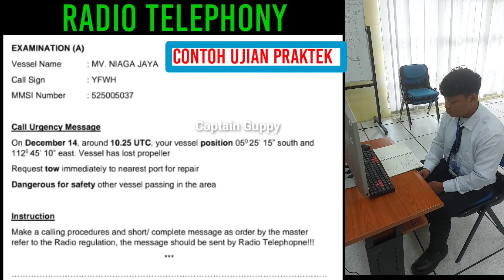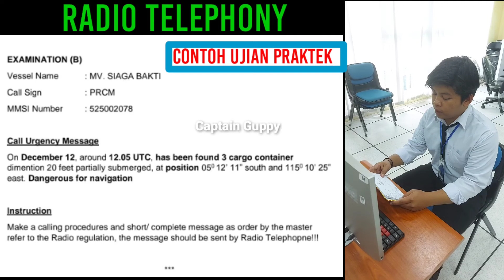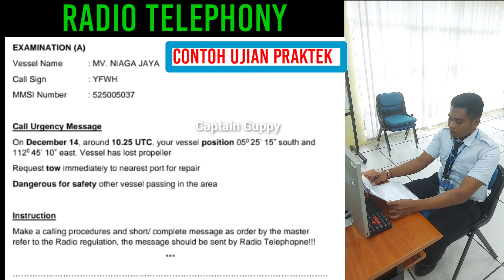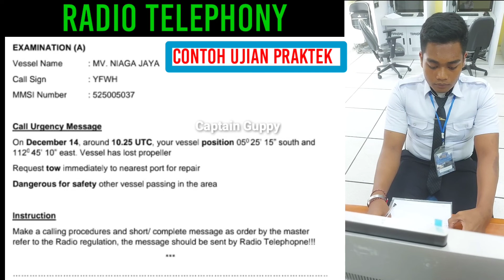Contoh Ujian PRAKTEK RADIO TELEPHONY (REOR - ORU)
Radio Elektronika dan Operator Radio - Operator Radio Umum